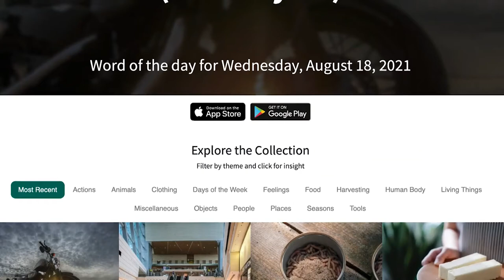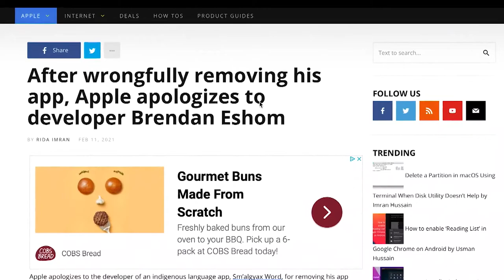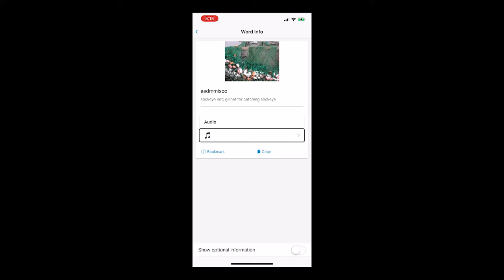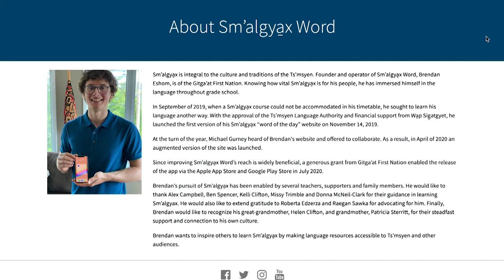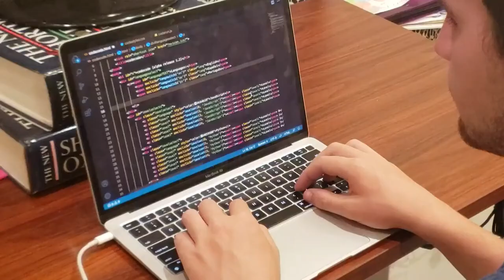Braille alphabet for Sm'algyax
Grant Hardy finds out about a new Braille code that was created to preserve the endangered Sm'algyax First Nations dialect, and the remarkable individuals who made it happen.